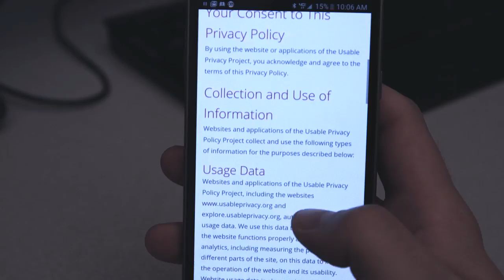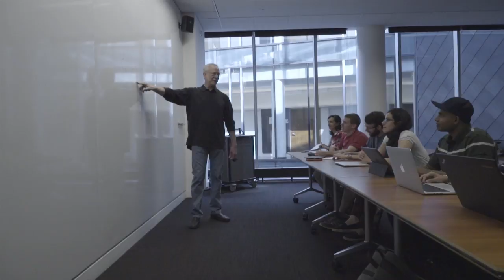Carnegie Mellon Societal Computing PhD Program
[ This video is outdated. To view our new overview - including new faculty members and research areas - please go

Our PhD program in the integrated, innovative discipline of Societal Computing provides the techniques, theories, and research methods to address societal issues and create technologies that impact society.